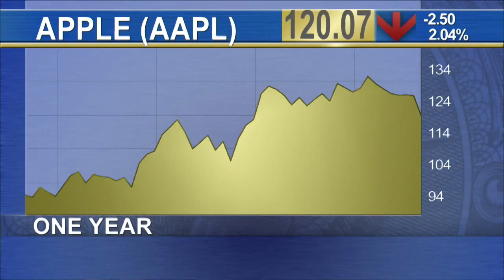Shares of Apple Close at Lowest Price in Five Month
Apple (AAPL) stock saw its 5th straight losing day and closed at a 5 month low. Now the shares have violated several ominous key levels and is starting to cost investors some real money. The gadget maker's shares fell another 2% Thursday. Investors are worried that China's economy is slowing and its residents' appetite for high-priced smartphones could dim with its stock market collapsing and the economy slowing. China was supposed to be the next big region for growth as any developed markets are saturated. Shares of Apple are now down more than 10% from their all-time high of $134.54 hit on April 28th. A 10% pullback is significant because it signals an unofficial correction. Shares of Apple are down more than 5% over the past month and violating the company's long standing trading range.